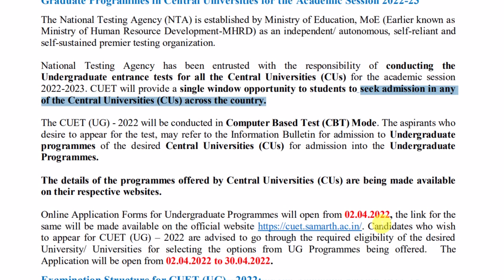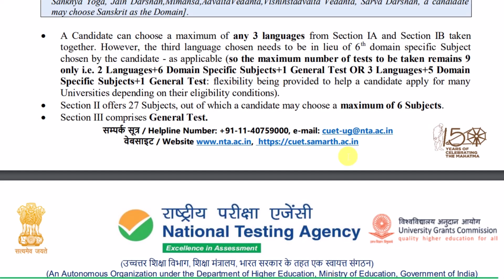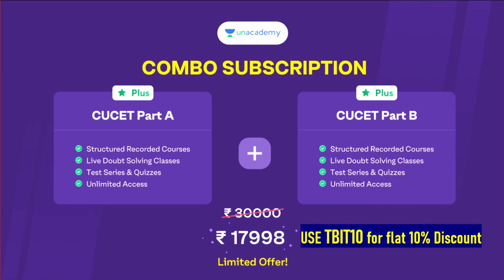CUCET 2022 फॉर्म आया AMU BHU DU JAMIA JNU| BHU Admission 2022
About this video :- सेंट्रल यूनिवर्सिटी कॉमन एंट्रेंस टेस्ट 2022 पूरी जानकारी  and cuet 2022-23

DU Admission process 2022-23
JNU Entrance Exam 2022-23
DU Entrance Exam 2022-23
JMI Entrance Exam 2022-23
BHU Entrance Exam Pattern 2022-23
JNU Entrance Exam Pattern 2022-23
DU Entrance Exam Pattern 2022-23
Jamia Entrance Exam Pattern 2022-23
AMU Entrance Exam Pattern 2022-23
JMI Entrance Exam Pattern 2022-23
BHU exam syllabus 2022-23
JNU exam syllabus 2022-23
DU exam syllabus 2022-23
Jamia exam syllabus 2022-23
AMU exam syllabus 2022-23
JMI exam syllabus 2022-23
cucet syllabus
cucet du
cucet 2022 colleges
Will Cucet be conducted in 2022
Is Cucet confirmed for 2022
Can I get direct admission in Central University
How do I apply for CUCET
Will Cucet be conducted in 2022-23
Is Cucet confirmed for 2022-23
 Cucet 2022 syllabus
Can I apply for Cucet after 12th
Will there be a DU exam entrance in 2022
How do you get to DU in 2022
cucet delhi university 2022
Are DU forms out for 2022
How can I join Du 2022
How can I get admission in JNU 2022
Is JNU admission 2022 Open
Is JNU Form 2022 out
Can I get admission in JNU after 12th
What is the last date of AMU application form 2022
What is the date of AMU entrance exam 2022
What is the last date of admission in AMU
Is AMU admission open for 2022
delhi university admission 2022
Can I get direct admission in Jamia
What is the last date of Jamia Application Form 2022
Is Jamia entrance exam postponed 2022
cucet preparation coaching on TBIT Classes App
ugc news today by ugc chairman jagdish kumar
cuet 2022 frequently asked questions
cuet 2022 doubts cleared in this video
CUET online application form 2022
CUET online form 2022
Is CUET 2022 online
How do I apply for CUET 2022
How can I apply for CUET 2022
cuet registration
cuet full form
cuet 2022 application form last date
cuet 2022 registration last date
cuet application form 2022 fee